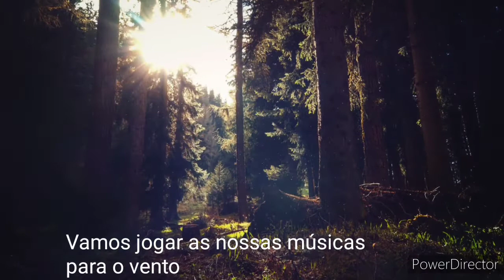Kiss The Earth - Ajeet Kaur( tradução português)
ola amigos se ouvir músicas que queiram que eu fassa a tradução deixem através dos comentários obrigado Namastê a músicas que eu próprio não conheço e gostaria de conhecer talvez vocês saibam outras músicas divinas